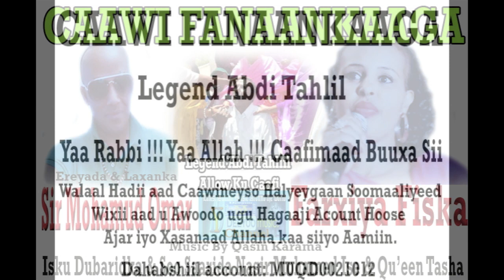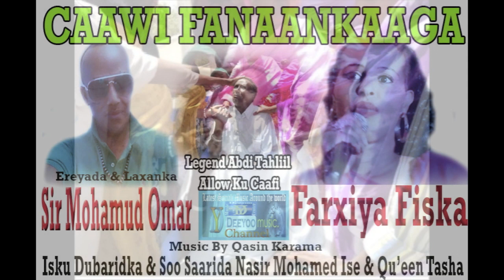Farxiya Fiska iyo Sir Mohamud Omar Hees CAAWI FANAANKAAGA Legend Abdi Tahli Allaha Caafiyo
Boqorada Codka Casrigan Farxiya Fiska iyo Legend SIr Mohamud Omar ayaa soo saaray Hees Dhiiri gelin lagu Caawinayo Halyeey Abdi Tahlil Allaha Caafiyee Waxaa Gacan weyn ka geeystay Qu'eenie Tasha iyo Nasir Mohamed. Music By Qasin Karama... Deeyoo Music Team